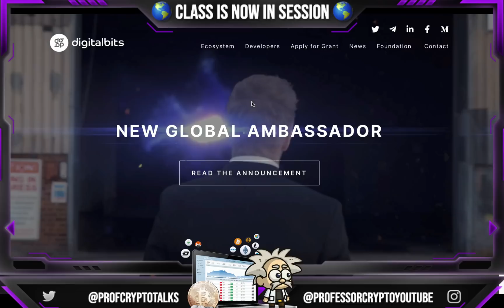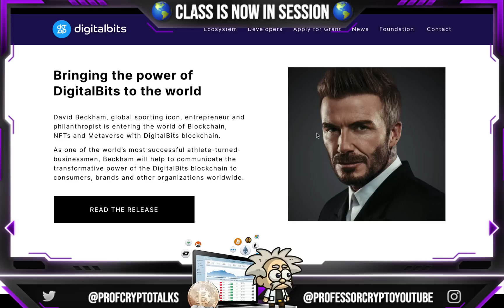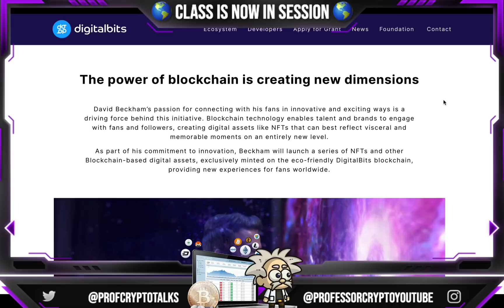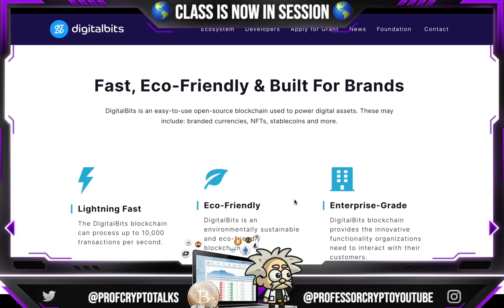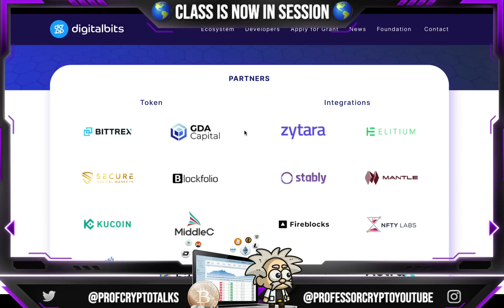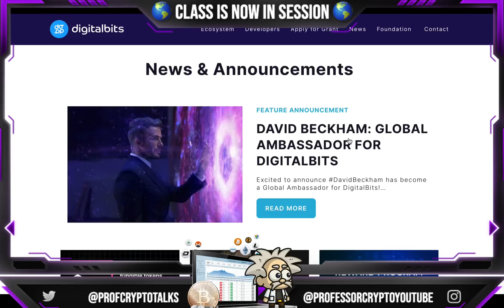🔥 CRYPTO CLASS: DIGITALBITS | DAVID BECKHAM GLOBAL AMBASSADOR | FAST | ECO-FRIENDLY | FOR BRANDS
In this video, we are proud to introduce DIGITALBITS.

"DigitalBits is an easy-to-use open-source blockchain used to power digital assets. These may include: branded currencies, NFTs, stablecoins and more."